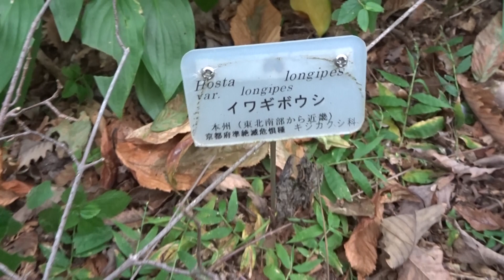京都府立植物園ｶﾘｶﾞﾈｿｳ令和６年９月２１日（土）その４４ムービーショー